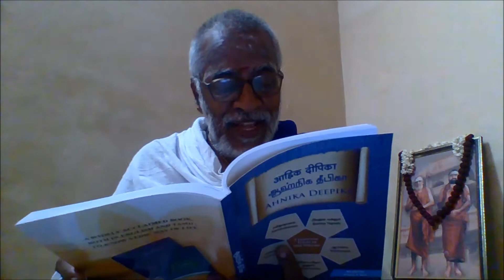வைஸ்வதேவம் : ஏன்? எதற்கு? எப்படி? சர்மா சாஸ்த்ரிகள்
Significance of 'Vaisvadevam' explained.

வைஸ்வதேவம் ஒரு நித்ய கர்மா. அதை அனுஷ்டானத்தில் கொண்டு வருவது தற்காலத்தில் ச்ரமம்தான். ஆனால் குறைந்தது அதை பற்றி தெரிந்துக்கொள்ளலாமே. அதுவே புண்ணியம்தான்.

மஹா பெரியவா:
இதைப் பற்றி காஞ்சி பெரியவாளின்அருள்வாக்கு இதோ:
“யோசித்துப் பார்த்தால் இத்தனை ஜீவராசிகளுக்கு உபத்ரவத்தை உண்டாக்கிக் கொண்டு வயிற்றை வளர்க்கிறோமே என்று துக்கம் உண்டாகிறது. ஆனால் இதெல்லாம் நம்மால் தவிர்க்க முடியாத விஷயங்கள். நாம் வேண்டுமென்று இவற்றைக் கொல்லவில்லை. எனவே நம்மை மீறிச் செய்கிற இந்தத் தோஷங்களுக்குப் ப்ராயச்ச்சித்தம் உண்டு. அப்படி செய்கிற ப்ராயச்ச்சித்தமே வைஸ்வதேவம் என்பது”

சரி, மேலும் சில விவரங்களை பார்ப்போம்.

வைஸ்வதேவம் செய்வதற்கு பிரயோக விதிகள் பொதுவல்ல. ஸூத்ரத்தின் அடிப்படையில் அனுஷ்டானம் மாறும்.

வைஸ்வதேவம் - நமது சனாதன தர்மத்தின் விசேஷமான ஒரு அம்சத்தை பறைசாட்டுகின்ற ஒரு நித்ய கர்மா இது.

வைஸ்வதேவம் என்பது க்ருஹஸ்தர்களுக்கு விதிக்கப்பட்டுள்ள ஒரு நித்ய கர்மா ஆகும். மாத்யாஹ்னத்திற்கு பிறகு செய்ய வேண்டியதாகும் இது. சில க்ருஹ்ய ஸூத்ரங்களின்ப்படி விவாஹமான 15 நாட்களுக்குள் குருமுகமாக ஆரம்பிக்க வேண்டும்.

இக்கால கட்டத்தில் இதை அனுஷ்டிப்பது கஷ்டம்தான். இருந்தாலும் இதை பற்றி சிறிதாவது நாம் தெரிந்துக்கொள்ள முயற்சிப்பது விசேஷம்தான்.

”பஞ்சஸூனா க்ருஹஸ்தஸ்ய வர்தந்தே” :
நமது அன்றாட வாழ்க்கையில் தவிர்க்கமுடியாத ’பஞ்ச ஸூனா’ எனும் ஐந்து தோஷங்கள் நமக்கு வந்து சேருகின்றன. அந்த தோஷ நிவர்த்தியாகத்தான் இது செய்யப்படுகின்றது. கண்டினீ, பேஷணீ, சுல்லீ, உதகும்பம், உபஸ்கரம் ஆகியவைகள்தாம் இந்த ஐந்து விதமான தோஷங்கள். அவைகளை சுருக்கமாக இங்கு பார்ப்போம்.

* கண்டினீ: அரிவாமனை உரல் போனறவைகளை உபயோகப்படுத்தும் போது ஏற்படும் க்ருமி முதலியவைகளின் அழிவு
* பேஷனீ: அம்மி, குழவி, இக்காலத்தில் க்ரைண்டர், மிக்ஸீ மூலம் ஏற்படுகின்ற ஜீவஹிம்ஸை
* சுல்லீ: அடுப்பு (காஸ் ஸ்ட்வ்வாகவும் இருக்கலாம்) மூட்டுகிறோம் அல்லவா அப்போதும் கண்ணுக்குத் தெரியாத சில க்ருமிகள் நாசமடைவதற்கு வாய்ப்புண்டு.
* உதகும்பம்: ஜலம் நிரப்பி வைக்கும் பாத்திரங்கள் மூலம் ஏற்படுவது
* உபஸ்காரம்: அன்றாடம் துடப்பத்தினாலோ அல்லது மற்ற உபகரணங்களினாலோ ‘க்ளீன்’ செய்யும்போது நடக்கும் ஜீவஹிம்ஸை.

தான்யத்திலிருந்து அன்னமாகும் வரை பலவிதமான தோஷங்களை போக்குவதற்கும் வைஸ்வதேவம் அனுஷ்டிக்கப்படுகின்றது.

வைஸ்வதேவம் செய்வது இக்காலகட்டத்தில் அவ்வளவு சுலபமல்ல. நியமங்கள் நிறைய உண்டு. வைஸ்வதேவத்தை ஜ்வலிக்கின்ற ஹோம அக்னியில் செய்ய வேண்டும். ஒளபாஸன அக்னியில் செய்வது ஒரு சம்ப்ரதாயம். தனியாகவும் ஒரு குமிட்டியில் அனுஷ்டிப்பதும் வழக்கத்தில் உள்ளது.

வைஸ்வதேவத்தில் தேவர்கள், மனிதர், பித்ருக்கள் ஆகியவர்களுக்கும், 14 விதமான பிராணிகளுக்கும் பலிதானம் செய்யப்படுகின்றது. அதுமட்டுமல்ல. குயர்கள், ஸித்தர்கள், கந்தர்வர்கள், யக்ஷர்கள், பன்னகர்கள், வித்யாதரர்கள், பிசாசர்கள் என்ற 8 தேவ கணங்களுக்கும், ஊர்ந்து செல்வன, வானரர்கள், நான்கு கால் பிராணிகள், பக்ஷிகள், மிருகங்கள் ஆகியவைகளுக்கும், 14 கணங்களுக்கும் மரங்களுக்கும் பலிதானம் செய்யப்படுகின்றது.

வைஸ்வதேவம் செய்வதின் மூலம் அனைத்து ஜீவராசிகளுக்கும் பலி அளித்த பலனையும், புண்யத்தையும்கூட வைஸ்வதேவம் அனுஷ்டிப்பவருக்கு கிடைக்கின்றது.

அன்னத்தினால் வைஸ்வதேவம் செய்ய முடியாத நிலையில் ஜலத்தால் தர்ப்பணரூபமாக செய்யலாம். அதுவும் முடியாத சந்ந்தர்ப்பகளில் வைஸ்வதேவ மந்திரங்களையாவது படனம் செய்யலாம் என்பது சில ரிஷிகளின் வழிகாட்டுதலாக அமைந்துள்ளது.
- சர்மா சாஸ்திரிகள்